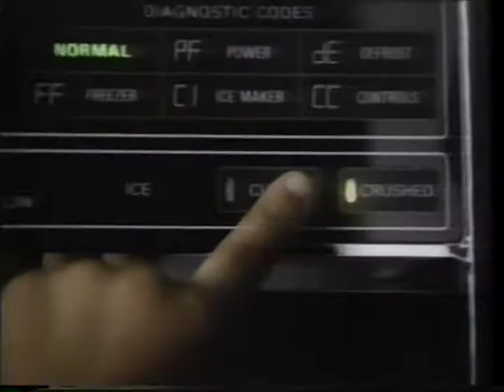GE - Proud to support McLoughlin Group [15 sec] (1993)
GE was proud to support the McLoughlin Group on PBS during 1993. Check out all this great B-roll!